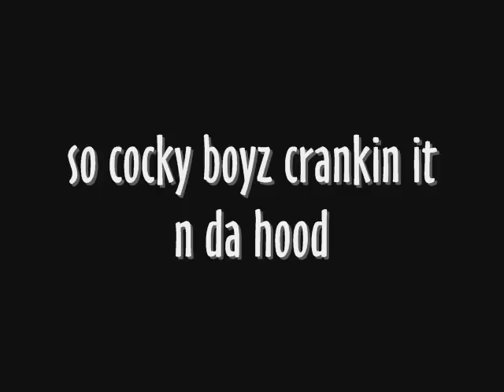socockyboyz crankin it n da hood